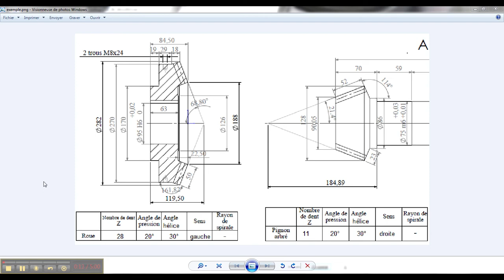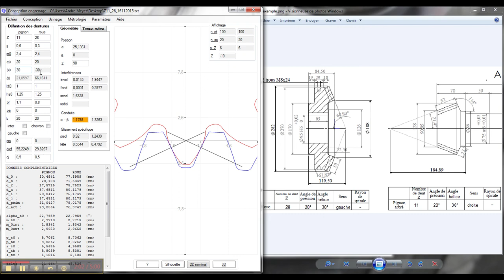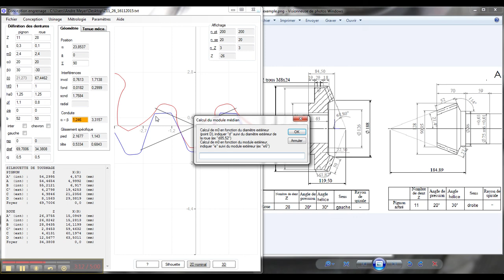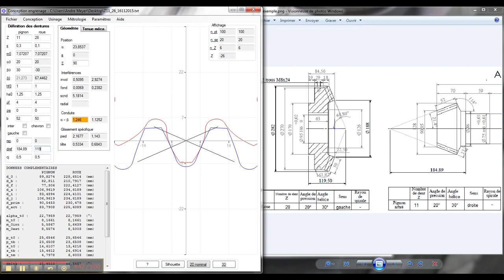Filengrene tutorial: Gears conception 2, bevel gears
Tutorial video for gears conception with the free "Filengrene"  software.
This video is in French, but you can get from Youtube French subtitles and have them translated in your own language. The translation is not perfect, but sufficient to understand if you know the gears theory.